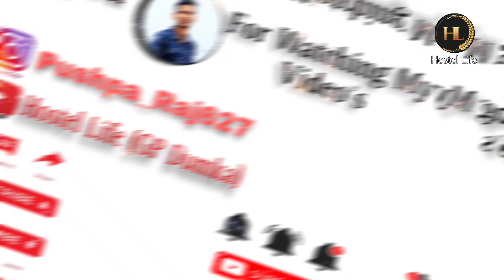Masti 🤩🤩 Pani Pani || Boy's Hostel Dumka 2023 || Batch 2021-24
Video is for educational purpose only.Copyright Disclaimer uder section 107 of the copyright Act 1976,allowance is made for "fair use" for purposes such as criticism, comments, news reporting, teaching, scholarship, and research, fair use is a use permitted by copyright statute that might other wise be infringing .

Helping Team
Close friends